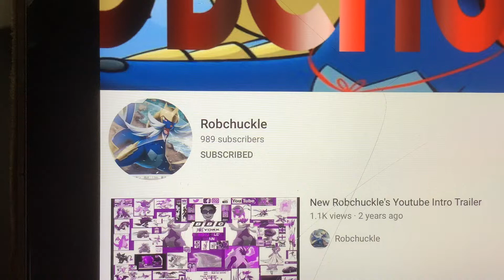GETROBCHUCKLEBACKTO990SUBSANDDONOTUNSUB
Plz help my friend ;(